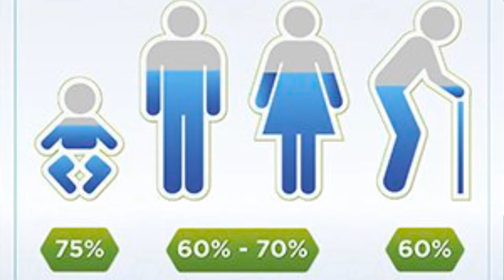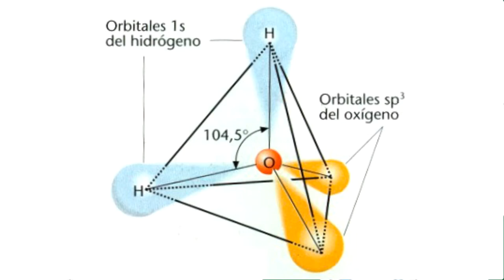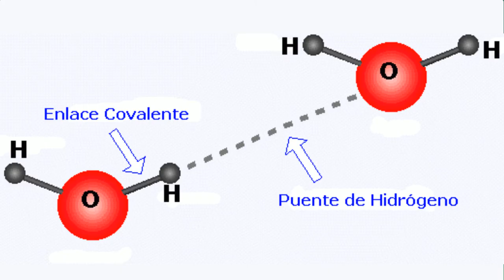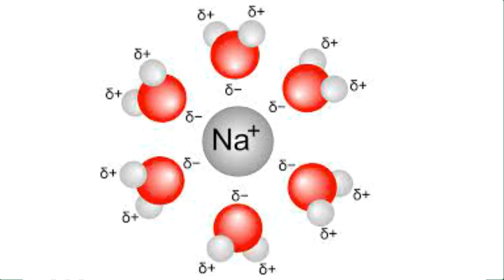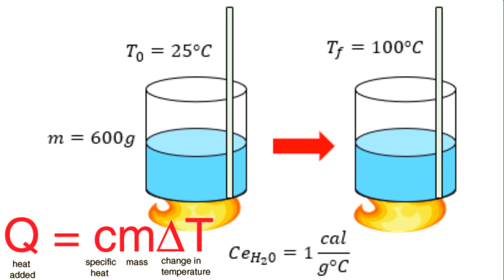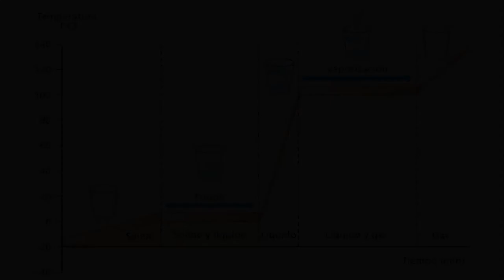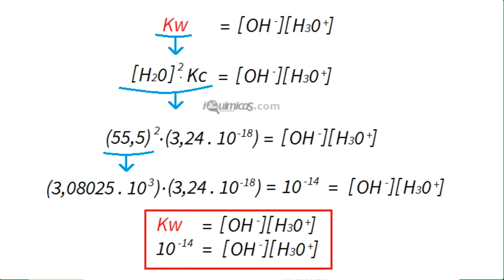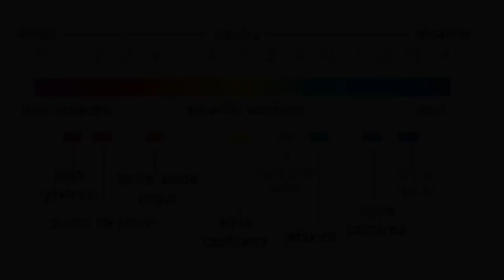Propiedades del agua (actualización) - Biología 2º Bachillerato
Actualización del vídeo sobre las propiedades físicas y químicas del agua y de sus funciones en los seres vivos. La polaridad de la molécula de agua y el establecimiento de puentes de hidrógeno